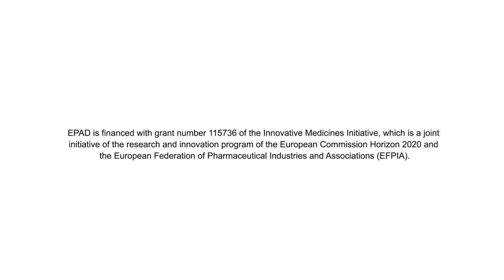Expectations from new TDCs joining EPAD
EPAD will open new sites in 2019.
Nikolaos Scarmeas, Bernard Hanseeuw, Mercè Boada and Peter Connelly share their expectations about joining the EPAD project.